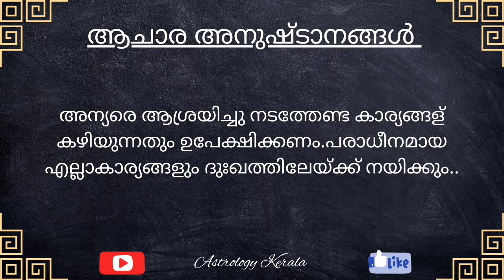നക്ഷത്രഫലം| Horoscope| Astrology Malayalam |Jyothisham Malayalam |Astrology Kerala | 20092022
This site is mainly discuss about horoscopepredictions ,malayalam astrology, online astrology famous astrologer in kerala, astrology website, jyothisham malayalam, online astrology doubts,astrology malayalam specials, horoscope malayalam ,vastu malayalam, 27 nakshatras characteristics ,famous astrologist predictions, astrology malayalam times ,zodiac signs explanations horoscope today